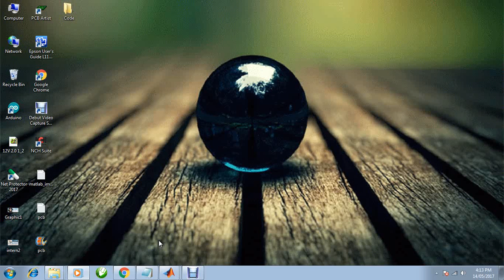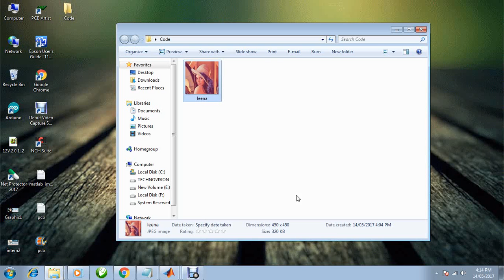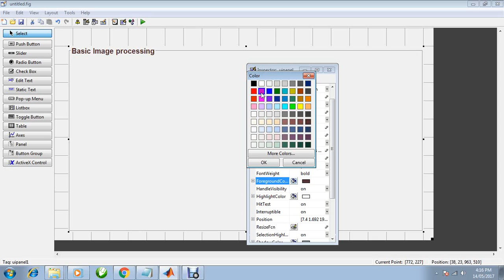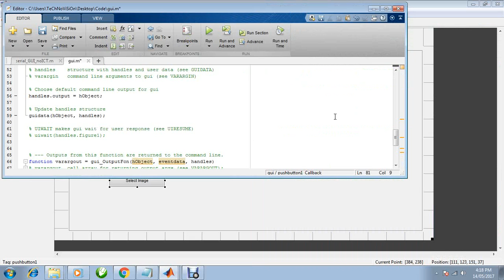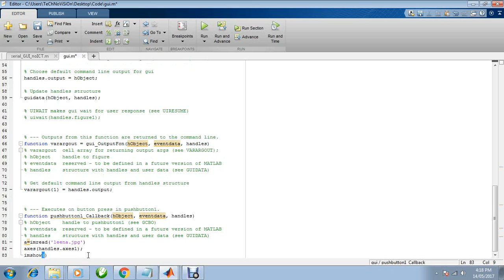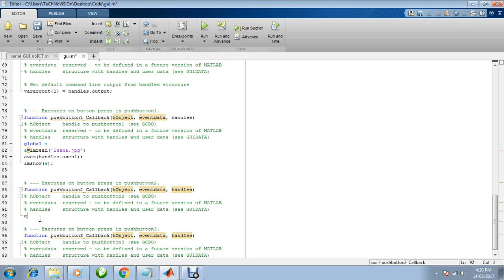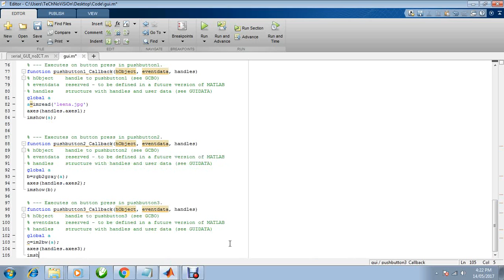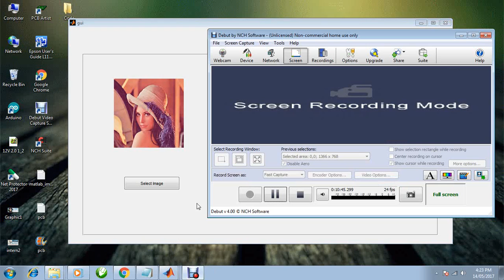How to Design Basic GUI Graphical user Interface in MATLAB and Image Processing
In this Tutorial learn how to Design GUI in MATLAB & and Basic Image Processing Tools